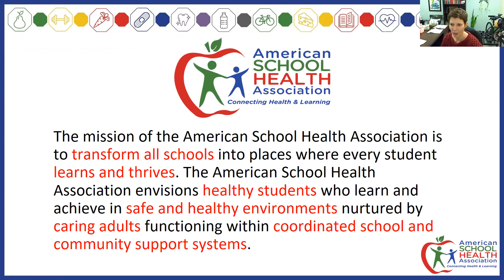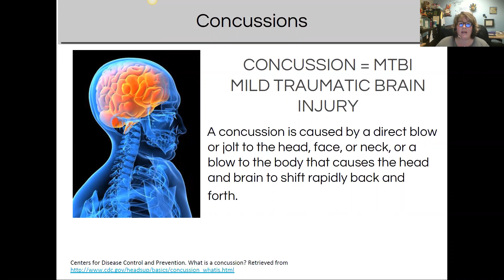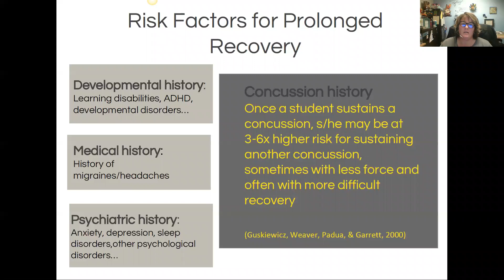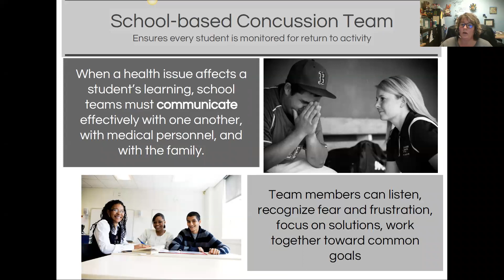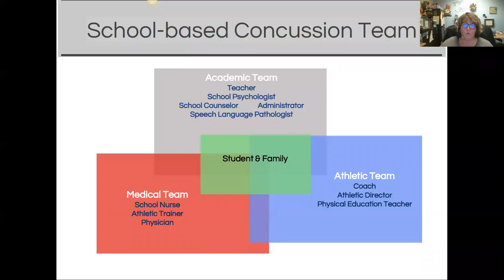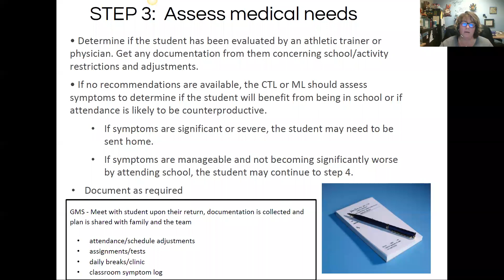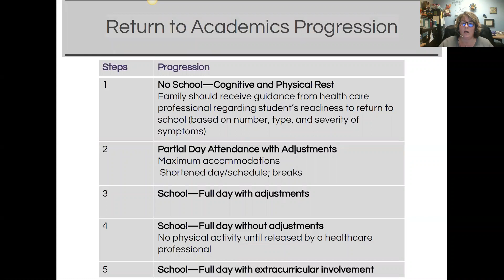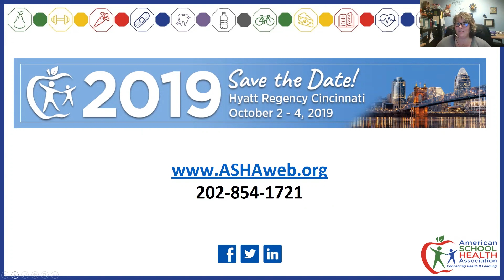Return to Learn/Concussion Team Model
Tuesday, January 29th 2019,  4:00pm-5:00pm ET

Presented by Jill Huck, school counselor for Genoa Middle School in Westerville, Ohio.

This webinar will provide the K-12 setting information on the effects a concussion can have on the brain’s ability to function at normal capacity and how this may cause potential problems for students in the school environment. Information will assist teachers, nurses, school counselors, and administrators with designing and implementing a “Return-to-Learn” concussion team model that can be used when academically accommodating a student in the school and classroom environment after suffering a TBI/concussion.

Learning Objectives:

Understand the brain’s ability to function during a concussion and the impact on a students ability to learn.

Understand the “Return to School” framework in order to assist students that have suffered a concussion.

Identify symptom-specific accommodations that can be provided in schools and in the classroom environment.

Create an effective communication plan to manage concussed students in the school setting.